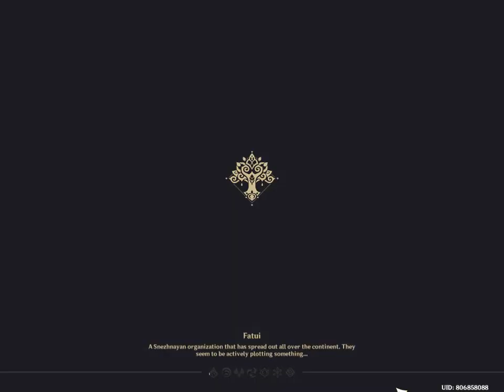Genshin Impact daily commission:Day685 Cute .Day 29 FOCALORSAhaver.